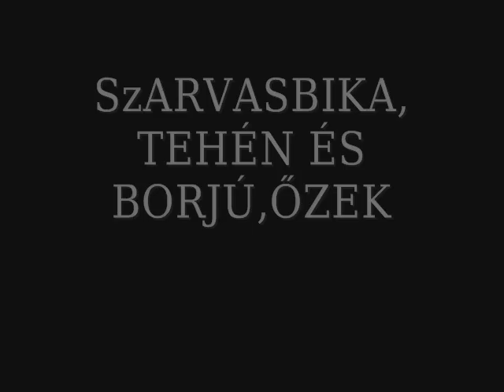Szarvasbika, tehén, borjú és őz.wmv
Egy esti vadászles alkalmával sikerült levideóznom egy csodaszép gímszarvasbikát és tehenet. Valamint egy őz is legelészett az előtérben. Bőgési szezon volt de sajnos azt épp nem sikerült megörökítenem itt...